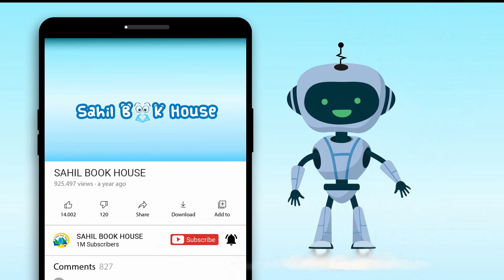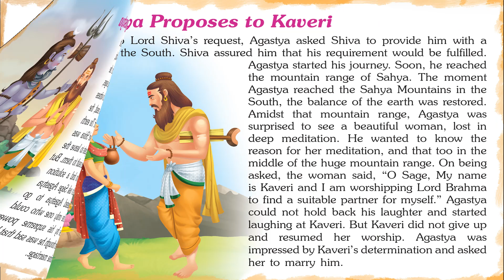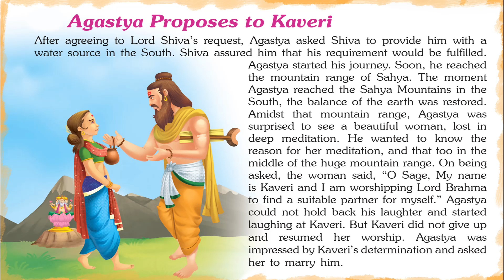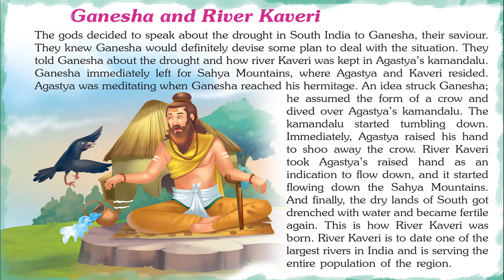Magical Tales of Lord Ganesha- Short Stories for Kids in English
Introducing Short Stories for Kids in English “Magical Tales of Lord Ganesha" which you and your Kids will love watching.
151 Lord Ganesha Tales contains Short stories with Pictures that children find interesting easy to learn and relate to, which helps them to develop confidence when they face real-life problems.